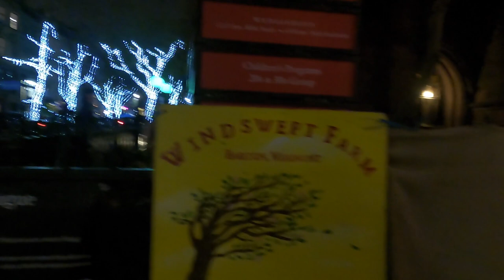Worst Christmas Shopping Experience Ever | Vlogmas Day 9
Vlogmas Day 9 | Worst Christmas Shopping Experience Ever

London and I went Christmas decoration shopping and it was a struggle!! Find out what happened...

Vlogmas Day 9 Intro/Come to work with me- 00:00
Christmas Tree Shopping- 3:14
Quick Stop at Michael's- 04:20
Worst Christmas Shopping Experience Ever- 05:33
Shooting on the Brooklyn Bridge- 11:20
Farmers Market- 12:18